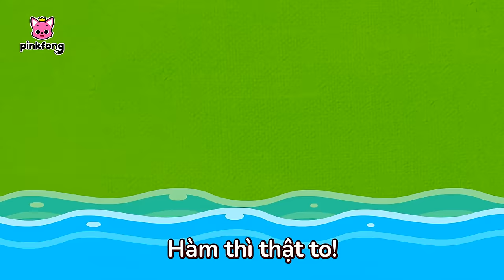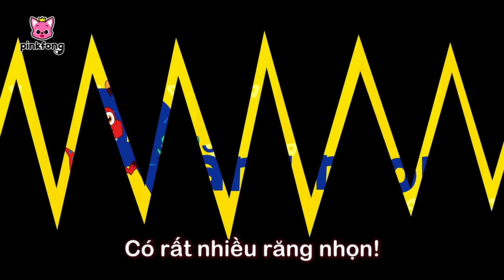Bài hát Halloween Khủng Long 🦖 + Tuyển tập | Cá Mập Con Baby Shark Pinkfong! - Nhạc thiếu nhi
Các bé đang xem "Bài hát Halloween Khủng Long 🦖 + Tuyển tập" bài hát siêu vui vẻ của Pinkfong.

00:00:00 Jurassic Halloween
00:01:34 Tyrannosaurus Rex
00:02:58 Spot the difference -  Jurassic Halloween
00:04:22 Cô Có Phải Mẹ Con Không? (Are You My Mom?)
00:10:02 Cá Mập Con
00:11:27 Spinosaurus vs. Tyrannosaurus
00:12:18 Jurassic Halloween
00:13:42 Khủng Long Tyrannosaurus Rex! (Tyrannosaurus-Rex)
00:15:06 Khủng Long Con (Baby T-rex)
00:16:41 Cuộc Đua Khủng Long Vĩ Đại (The Great Dino Race)
00:22:13 Jurassic Halloween
00:23:38 Tyrannosaurus
00:25:06 Bộ Sừng Tuyệt Vời Của Triceratops (The Cool Horns of Triceratops)
00:29:48 Bậc Thầy Cụng Đầu, Pachycephalosaurus (The Head-butting Master, Pachycephalosaurus)
00:34:25 Jurassic Halloween